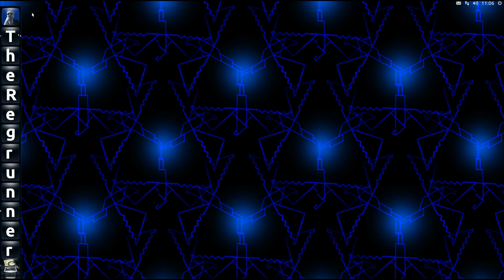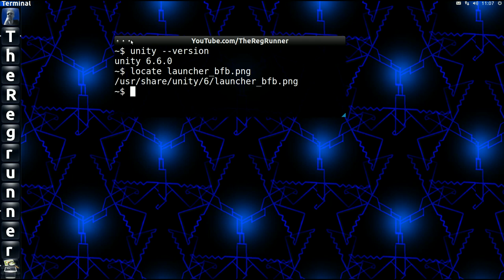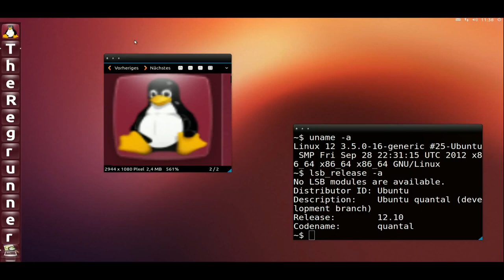Ubuntu 12.10 : Dash Logo ändern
Das Ubuntu Logo aus dem Unity Dash schnell mal ändern ... ich zeige heute wie das geht :-)

** Weblinks **
Linux Ubuntu :

Sprecher und das Foto mit Sonnenbrille :
Das bin ich selbst :-)

** Terminal **

unity --version
locate launcher_bfb.png
sudo cp $HOME/Bilder/tux.png /usr/share/unity/$(unity --version | cut -c7)/launcher_bfb.png